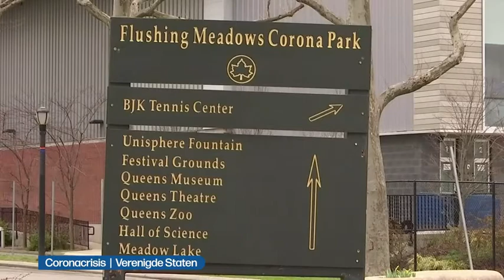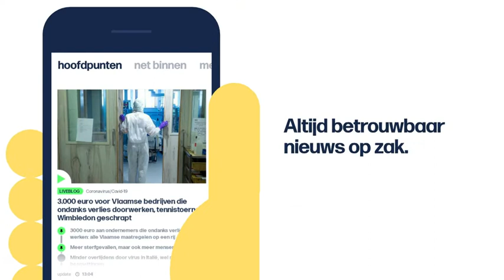VRT | Het journaal - 1 april 2020 18:04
Het nieuws van woensdag 1 april 2020.